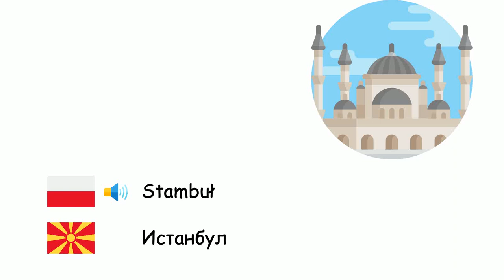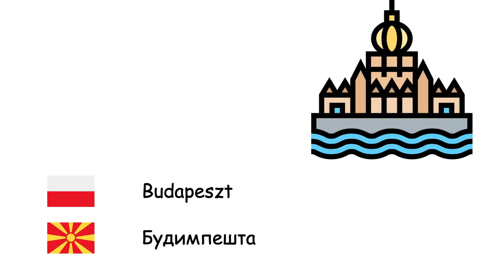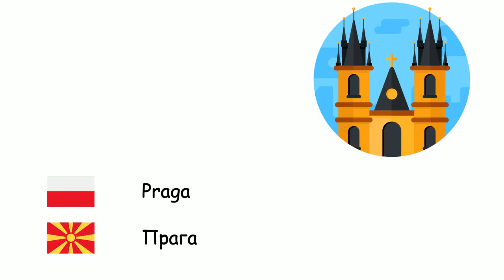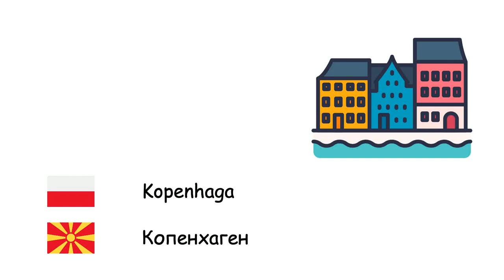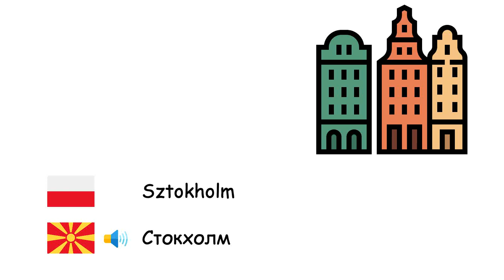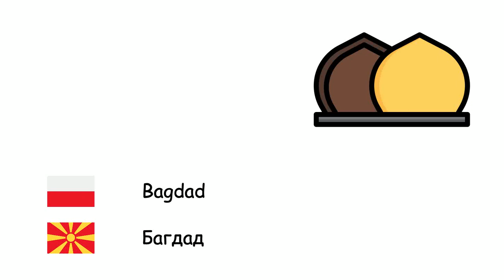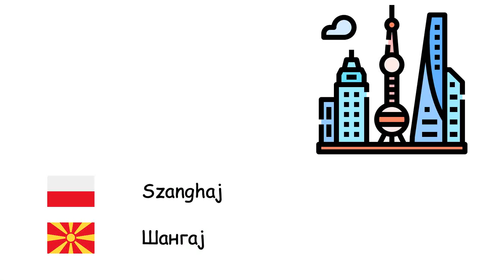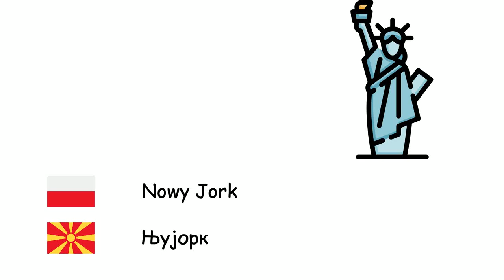Miasta (Język macedoński) (pl-mk)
Fone TV
pl-mk-30
Градови (Македонски јазик)
Londyn - Лондон
Stambuł - Истанбул
Moskwa - Москва
Berlin - Берлин
Madryt - Мадрид
Kijów - Киев
Rzym - Рим
Baku - Баку
Bukareszt - Букурешт
Paryż - Париз
Wiedeń - Виена
Warszawa - Варшава
Hamburg - Хамбург
Budapeszt - Будимпешта
Belgrad - Белград
Barcelona - Барселона
Monachium - Минхен
Mediolan - Милано
Sofia - Софија
Praga - Прага
Tbilisi - Тбилиси
Erywań - Ереван
Kolonia - Келн
Ateny - Атина
Sarajewo - Сараево
Bratysława - Братислава
Kopenhaga - Копенхаген
Kiszyniów - Кишинев
Helsinki - Хелсинки
Lublana - Љубљана
Lizbona - Лисабон
Oslo - Осло
Podgorica - Подгорица
Prisztina - Приштина
Reykjavík - Рејкјавик
Ryga - Рига
Skopje - Скопје
Sztokholm - Стокхолм
Tallinn - Талин
Tirana - Тирана
Wilno - Вилнус
Zagrzeb - Загреб
Amsterdam - Амстердам
Bruksela - Брисел
Berno - Берн
Ankara - Анкара
Mekka - Мека
Bagdad - Багдад
Kair - Каиро
Damaszek - Дамаск
Teheran - Техеран
Islamabad - Исламабад
Nowe Delhi - Њу Делхи
Dhaka - Дака
Dżakarta - Џакарта
Bangkok - Бангкок
Hanoi - Ханој
Szanghaj - Шангај
Seul - Сеул
Tokio - Токио
Manila - Манила
Sydney - Сиднеј
Nowy Jork - Њујорк
Meksyk - Мексико
Rio de Janeiro - Рио де Жанеиро
Buenos Aires - Буенос Аирес
Jerozolima - Ерусалим